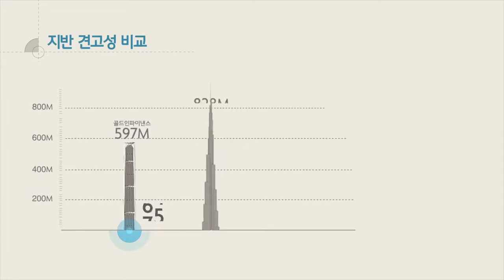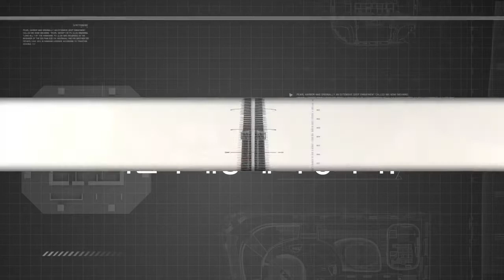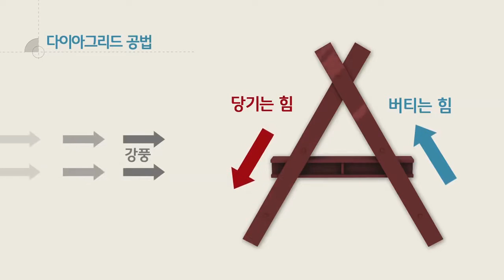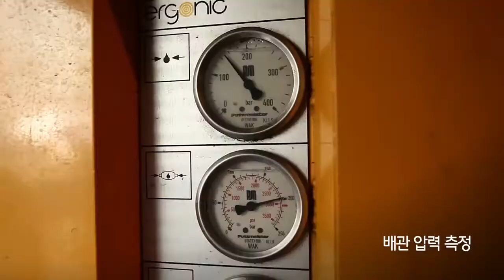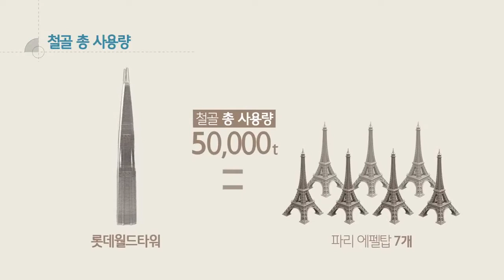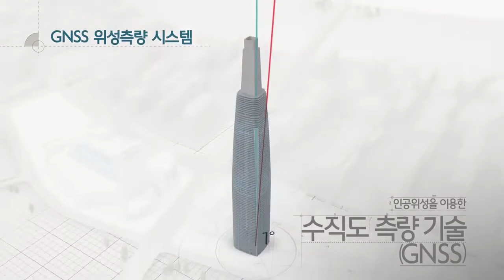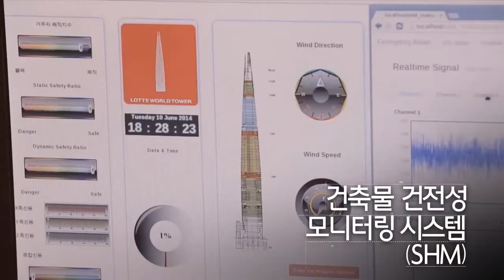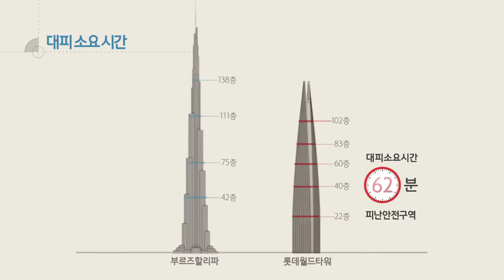LOTTE WORLD TOWER 기술영상=이성대 작곡가 와 함께 하는한국가요 방송 총 연합회 본사-경기성남-신인가수 모집.010-7165-5099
LOTTE WORLD TOWER 기술영상=이성대 작곡가 와 함께 하는한국가요 방송 총 연합회 본사-경기성남-신인가수 모집.010-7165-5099sns-TV. 한국가요방송.010-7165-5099-이성대 (작곡자)총감독
21세기는움직이는스마트폰TV시대-한국가요방송은
2017년도 korea Top sing,a-특별 이벤트
주소:경기도 성남시 수정구 태평3동 3647번지 B1층-